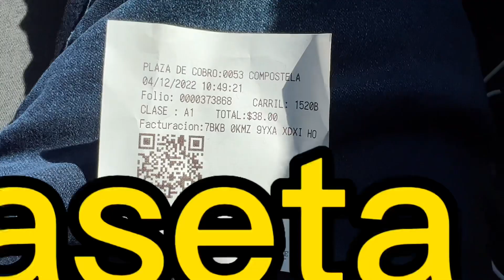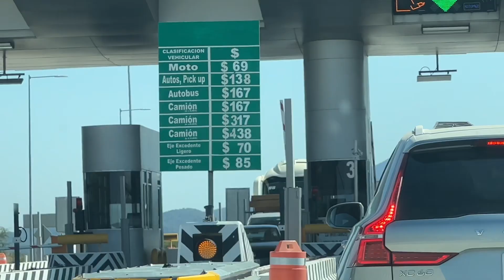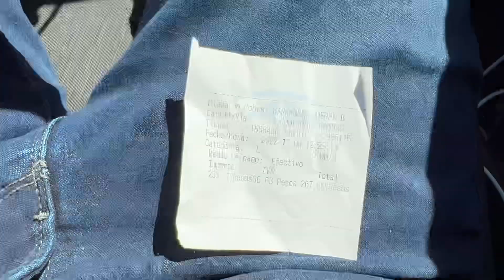VIAJE DE PUERTO VALLARTA A GUADALAJARA | ¿CUANTO ES EN CASETAS DE COBRO?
Viaje por la autopista de Puerto Vallarta a Guadalajara

Total en casetas 622